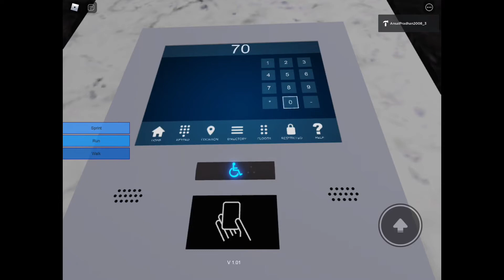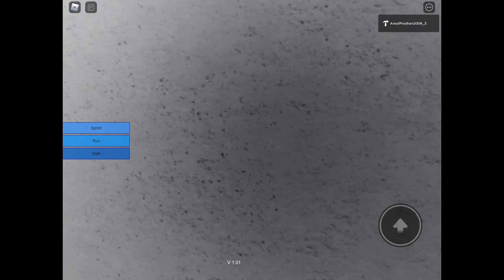Ayan Lifts HQ in roblox is complete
Ayan Lifts HQ is complete but there are few things to do:
It needs a logo of Ayan Lifts HQ
It requires a parking elevators
There are main elevators in the Building
There is a basement elevator outside
Enjoy my new place Ayan Lifts HQ in roblox